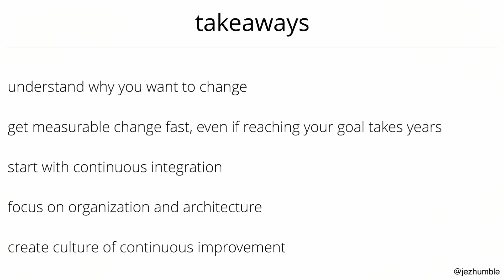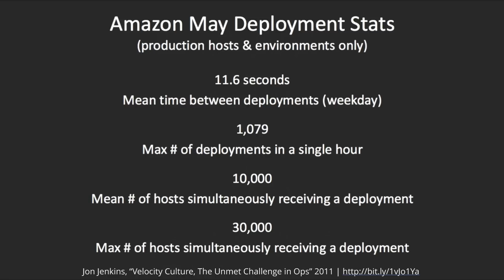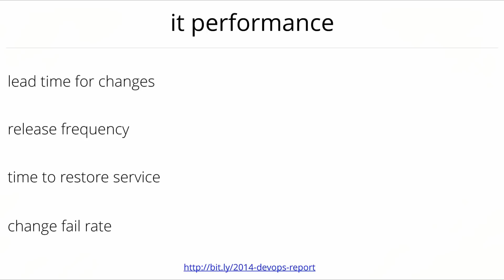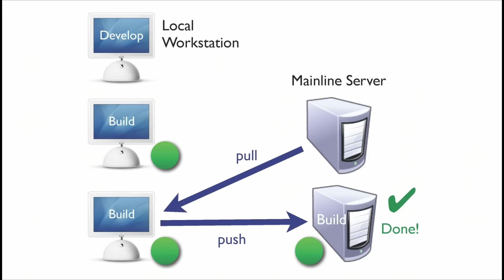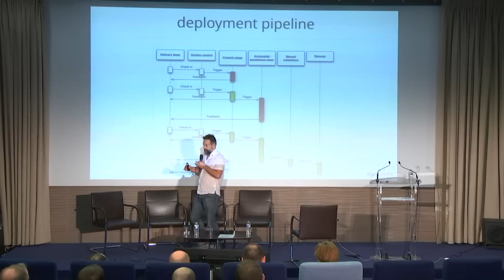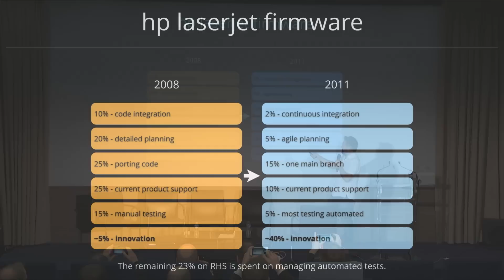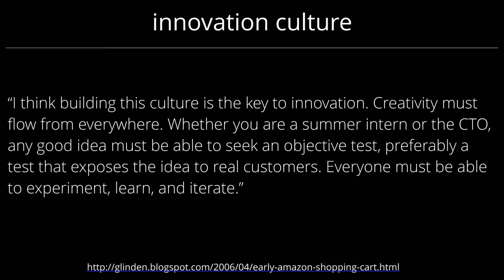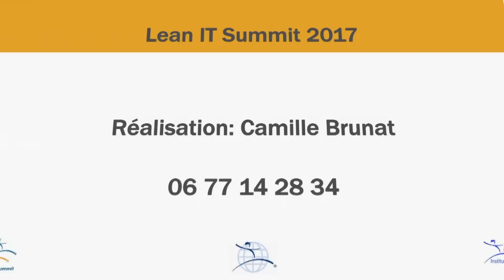Adopting Continuous Delivery by Jez Humble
How to reduce the risk of releases through implementing continuous integration and test and deployment automation?
How to implement these patterns even in complex, enterprise environments? Find out in Jez Humble's talk at the Lean IT Summit 2017.
Jez is the CTO of DevOps Research & Assessment LLC and co-author of "Continuous Delivery" and "The DevOps Handbook".